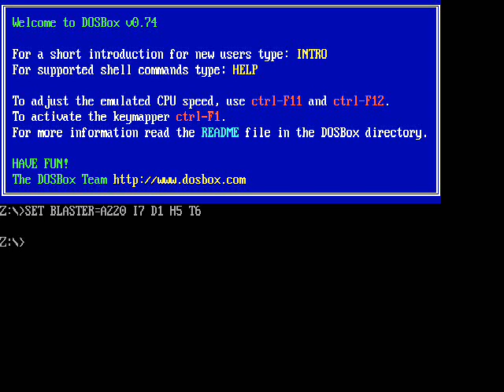Old Gold 3D Revisited - Walkthrough Part 1 (Gelios Software Classic Game)